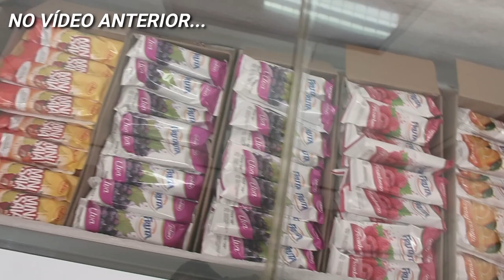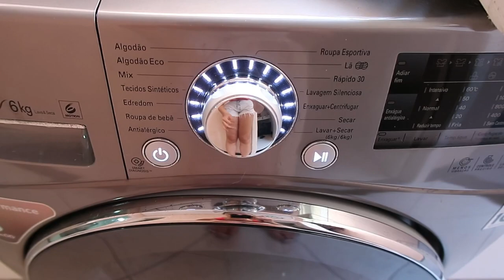FIZ ARROZ DE FORNO, LAVEI CORTINAS E DEIXAMOS A CASA EM ORDEM PARA O FIM DE SEMANA - Thamyê Baseggio